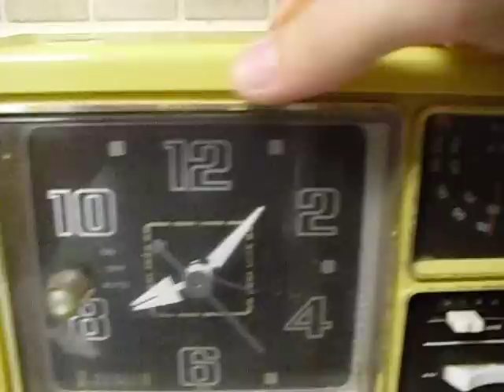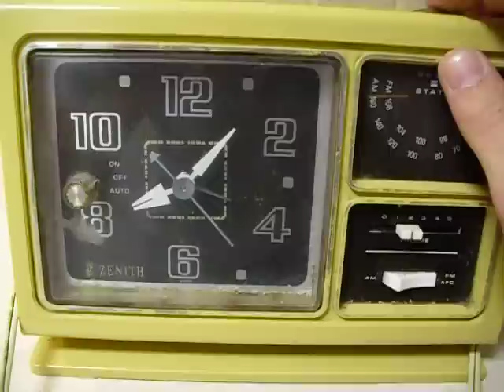Old Zenith Clock Radio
The radio works...the clock doesn't.  It's an old Zenith from the 70's.  Got it for nothing.  Pretty decent am/fm radio.